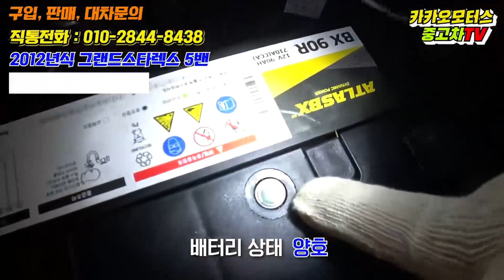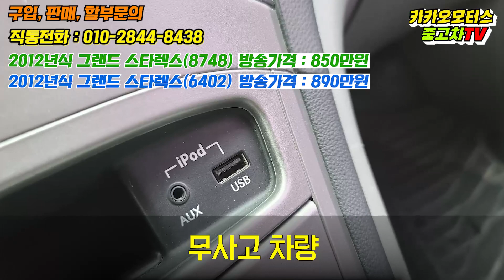운전이 편한 중고 화물차? 그랜드스타렉스 5밴 추가할인 적용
2012 현대 그랜드스타렉스 5밴
무사고 1인신조차 두대 동시
할인판매 합니다